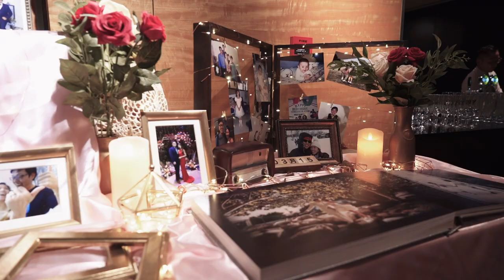Filming Art | Jun Wen & Jerrica_Best Wedding Video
Wedding day of Jun Wen & Jerrica ❤
🎥 Cinematography Filming Art Cinematography
📸 Photography Framing Art
👗 1st Gown My Bridal Room
👘 2nd Gown & Kua Sassy Lassie
🎷 Liveband Musical Touch
🎤 Emcee Lennerd Lim from Musical Touch
🎗 Photobooth UniqueBooth.sg